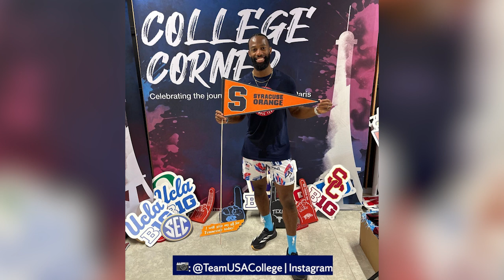Orange is the New Gold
Falk College alumna and dietitian with the U.S. Olympic & Paralympic Committee Maggie McCrudden shares her experiences working with Team USA in Paris.